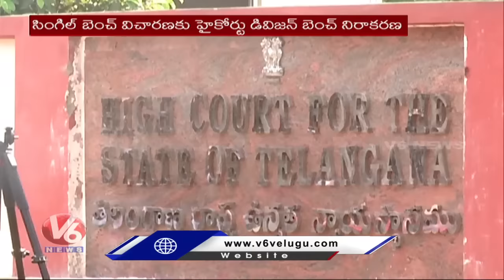Farmhouse MLAs Case : Supreme Court Gives Shock To TS Govt | V6 News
సారు మాట నీటిపై రాత  | మా రోడ్లపై నడవద్దు
మీ సంగతి సూస్త

దమ్ముంటే సస్పెండ్ చెయ్ .. దమ్ముంటే రాజీనామా చెయ్..

మందు టార్గెట్ 39 వేల కోట్లు
పెట్రోల్ టార్గెట్ 15 వేల కోట్లు

అలిగిన సబితమ్మ

ఎగ్గొట్టినోళ్ల బిల్లు కోసమే ఏసీడీ